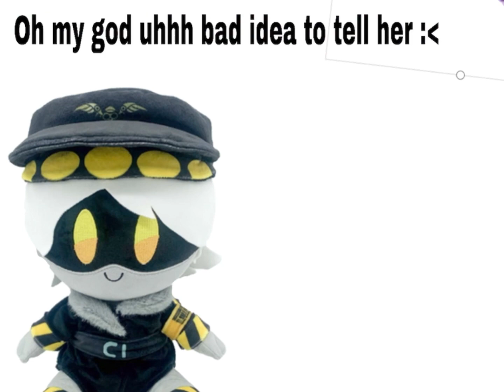YALL THIS IS FUNNY BELIEVE ME LOL